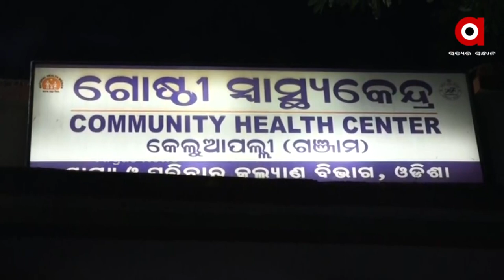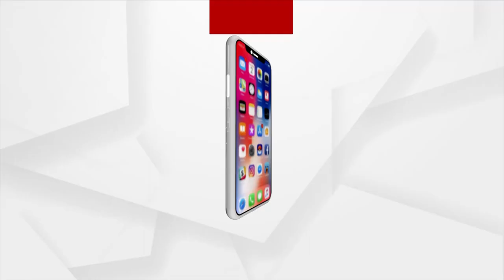କେତେ ଭୟାନକ ଥିଲା ଦୀର୍ଘ ସମୟର ମସ୍ୟଜୀବୀଙ୍କ ସଂର୍ଘଷ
ଦିନ ୯ ଟାରୁ ସନ୍ଧ୍ୟା ୫ ଟା ସମୁଦ୍ର ଭିତରେ । କେତେ ଭୟାନକ ଥିଲା ଦୀର୍ଘ ସମୟ । ଶୁଣନ୍ତୁ ମସ୍ୟଜୀବୀ  ମୁହଁରୁ ପ୍ରତିକ୍ରିୟା ।